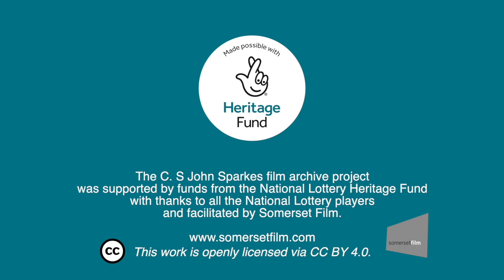View across the levels - Reel 000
Look how flat it is! An uninterrupted view across the levels to Glastonbury Tor. Circa lat 1970s.